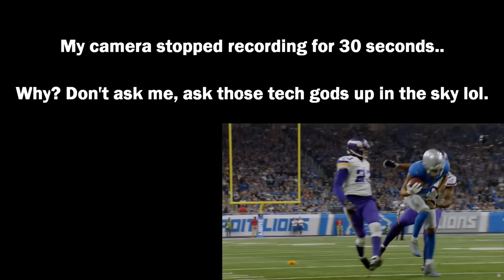Rugby Player Reacts to 10 Players Who Didn't Make The NFL TOP 100 List! (2016 2017 & 2018)